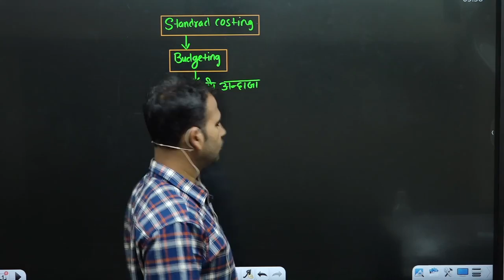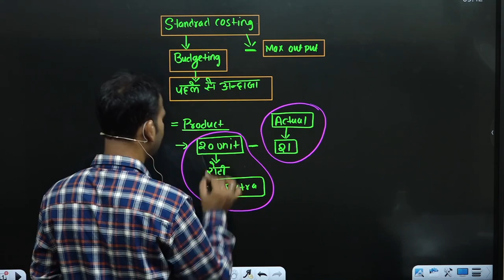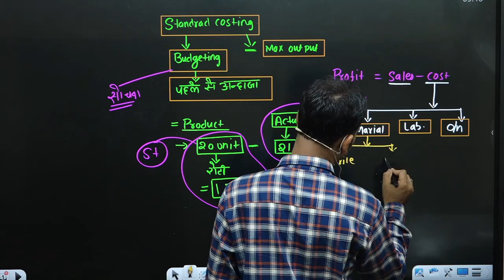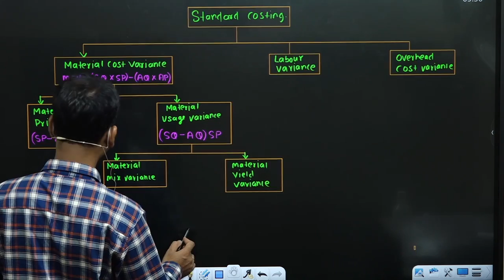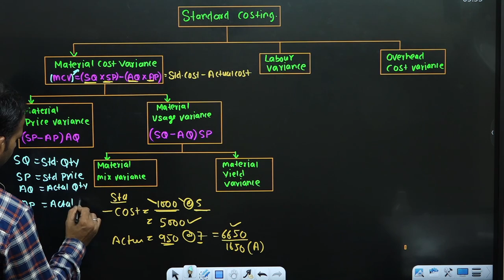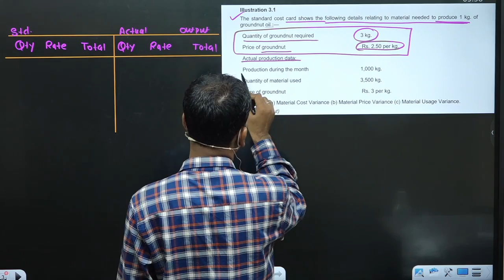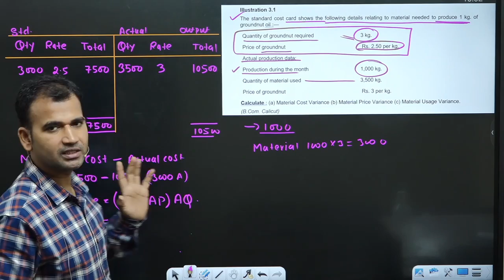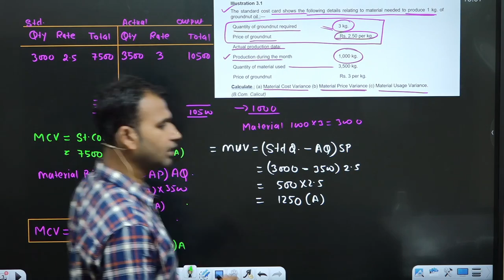management a/c for b.com class || part 1 || standard costing || bcom class || du/sol/soldu